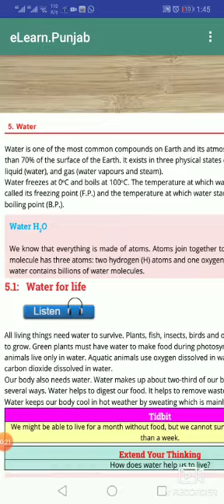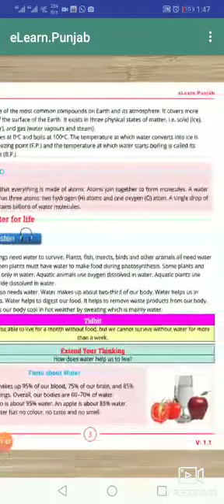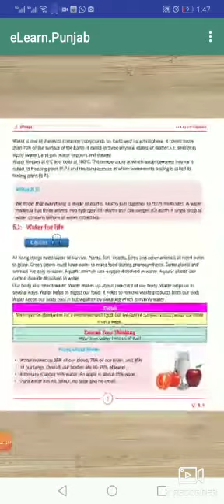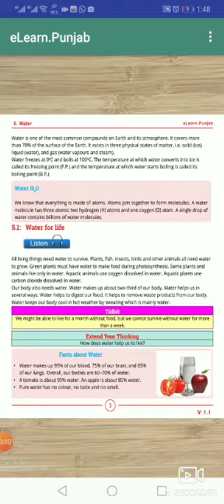7th class science.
Reading understanding